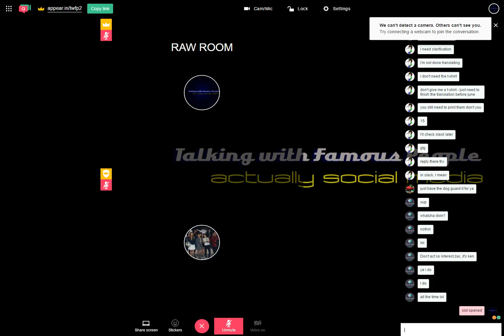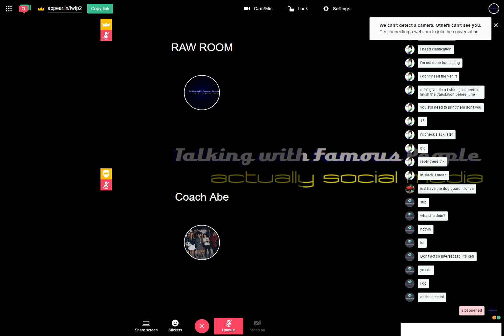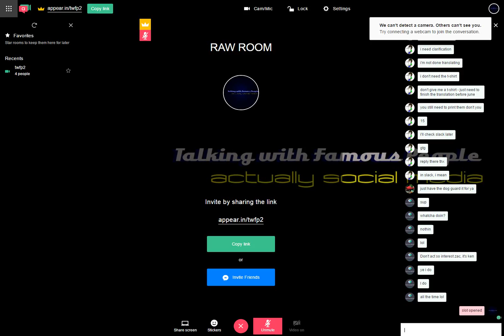Raw Room Two Recording 2017-05-27 01-46-57-828